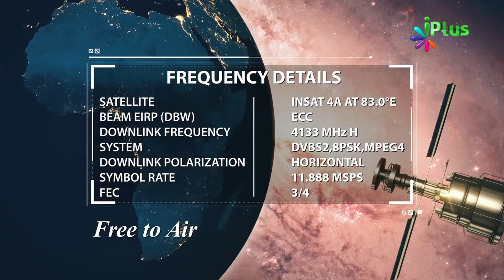Ghar Ki Islaah Ki Shuruaat Nikah Se Pehle Aise Karein By Shaikh Imran Ahmad - iPlus TV